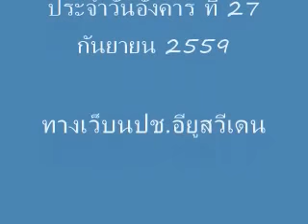ความเคลื่อนไหวแปลกๆอมาตย์เก่า ทำลายจันทร์โอชาถึงโค่นบูรพาพยัคฆ์ -ชีพจรการเมือง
รายการ ชีพจรการเมือง กับโด่ง อรรถชัย อนันตเมฆ @27 กันยายน 2559
หัวข้อ :  1. ไว้อาลัยลุงยิ้ม ผู้ต่อสู้เผด็จการ จนนาทีสุทาย
2. 15 คดี ของนายก ปู ตามด้วยเช็คบิล สส ล้างบางเพื่อไทย
3. สถานการณ์ เขย่าจันทร์โอชา เบื้อหน้าคนปราบโกง แต่เบื้องหลัง ความจริงที่สังคมฟ้อง
4. การแต่งตั้งใหม่ ใน สำนักราชวังวัง
5. ความเคลื่อนไหว แปลก ๆ ของฝ่ายอมาตย์เก่า จากทำลาย จันทร์โอชา จนถึงโค่น บูรพาพยัคฆ์
6. ชีพจรโลก
วิทยากร :โด่ง อรรถชัย อนันตเมฆ
ดำเนินรายการโดย มิดไนท์ซัน
ประจำวันอังคาร ที่ 27 กันยายน 2559
ทางเว็บนปช.อียูสวีเดน  Published on Sep 27, 2016